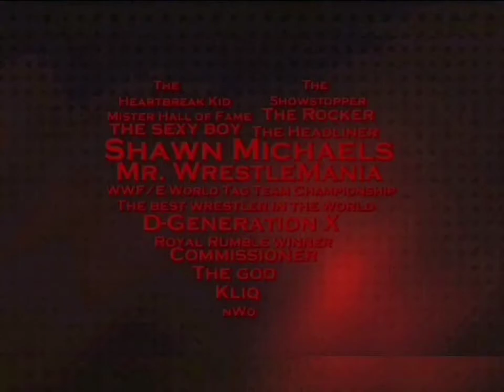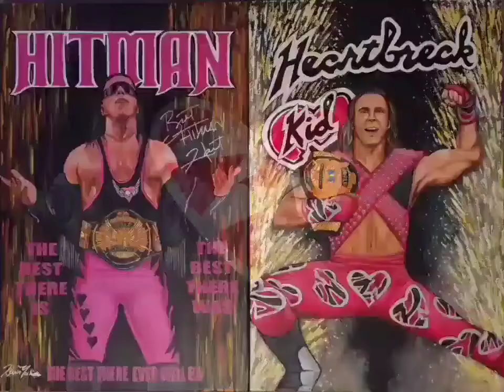Shawn Michaels - Sexy Boy [HQ Arena Effects Extreme Bass Boosted Audio Surround Sound]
Produced By - J.J. Maguire & Jimmy Hart
Written By - Jimmy Hart
Release Date - September 24, 1996
Lyrics By - Jimmy Hart
Vocals - Shawn Michaels
Backing Vocals - Jimmy Hart

Oh, oh Shawn
I think I'm cute.
I know I'm sexy.
I've got the looks,
That drive the girls wild
I've got the moves, that really move 'em.
I send chills up.
Up and down their spines.
I'm just a Sexy Boy,
Sexy Boy
I'm not your Boy Toy,
Boy Toy
Sexy Boy
Boy Toy
I make 'em hot.
I make 'em shiver.
Their knees get weak,
Whenever I'm around.
They see me walk,
They hear me talk,
I make 'em feel,
Like they're on cloud nine
Sexy Boy
Boy Toy
Sexy Boy
Boy Toy
Eat your heart out girls
Hands off the merchandise